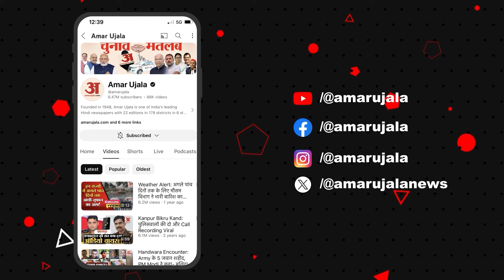Indore में फंदे पर लटका मिला छात्र का शव, साड़ी पहनी थी और महिलाओं की तरह कर रखा था मेकअप